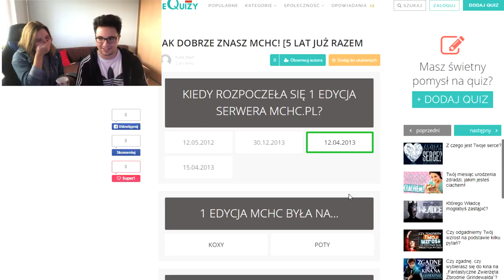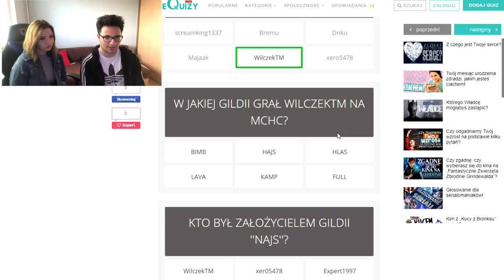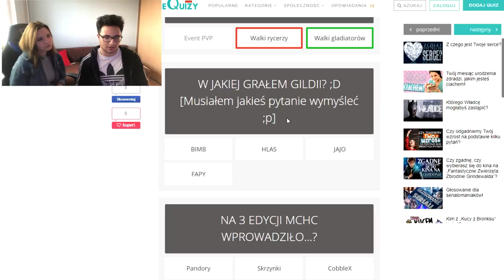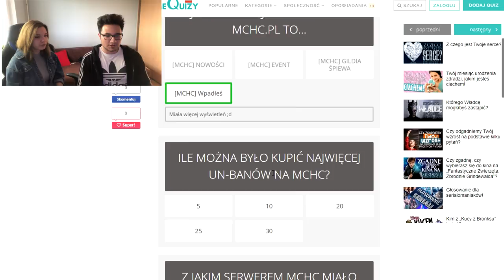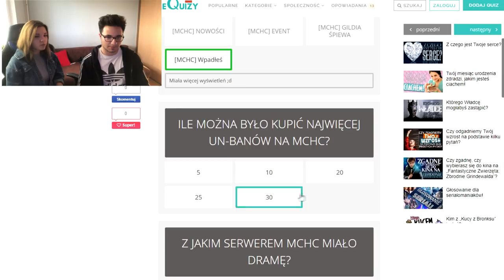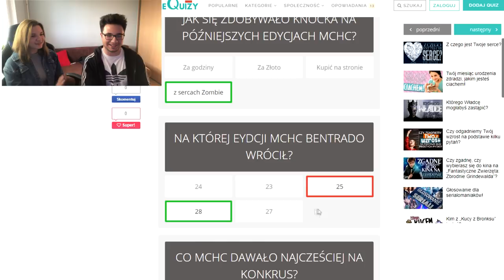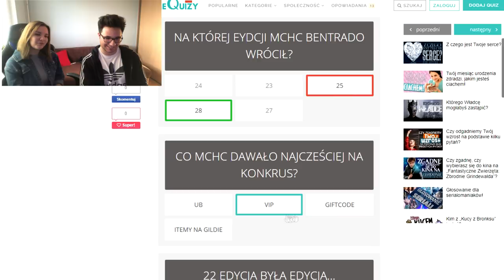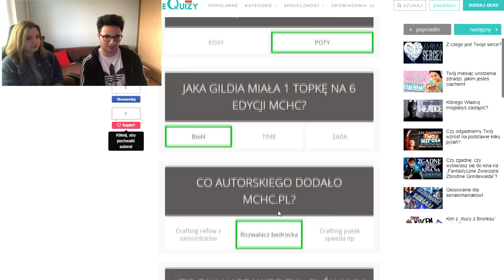ROZWIĄZUJE QUIZ O MCHC.PL Z WERONIKĄ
► mc.xer0.eu
► craftcore.pl
► mchc.pl
► arivi.pl
► mc4u.pl
► hiplay.pl
► onlypvp.pl